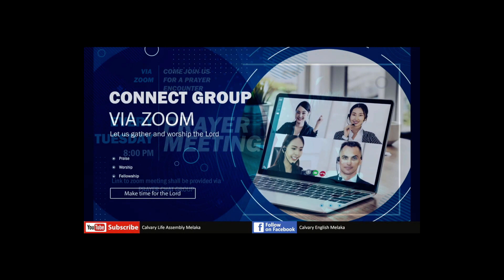The River by Rev. Tony Phang | 10.10.2021